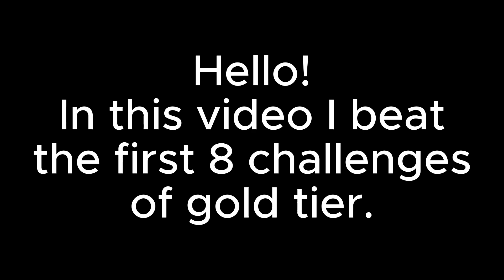Gold tier challenges complete!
New editing style! kinda boring but STILL. Anyway, I've still been working on silentium gradas but haven't had much progress. Attempt count is at about 10,000.

SOCIALS:
GD Username: LogiemanGD